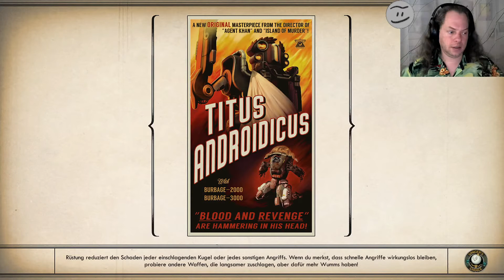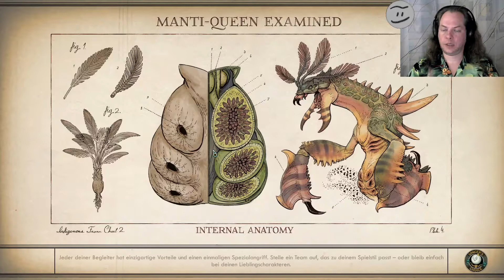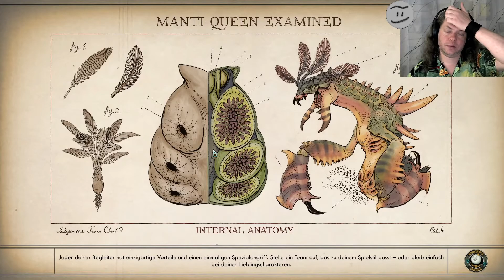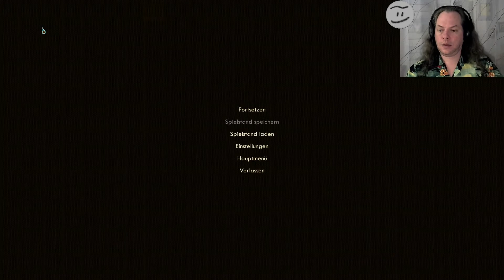Let's Play: The Outer Worlds #14 - Das defekte Logikmodul und ein weiteres Buch finden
Let's Play: The Outer Worlds
Das defekte Logikmodul und ein weiteres Buch finden